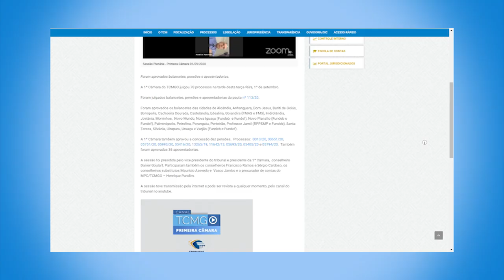Minuto TCMGO Primeira Câmara - 01/09/2020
A 1ª Câmara do TCMGO julgou 78 processos na tarde desta terça-feira, 1º de setembro. A sessão foi presidida pelo vice-presidente do tribunal e presidente da 1ª Câmara,  conselheiro Daniel Goulart. Participaram também os conselheiros Francisco Ramos e Sérgio Cardoso, os conselheiros substitutos Maurício Azevedo e  Vasco Jambo e o procurador de contas do MPC/TCMGO – Henrique Pandim. Saiba mais acessando o site do TCMGO.